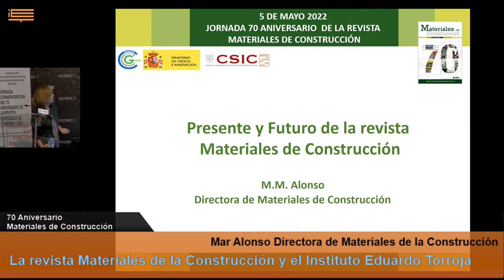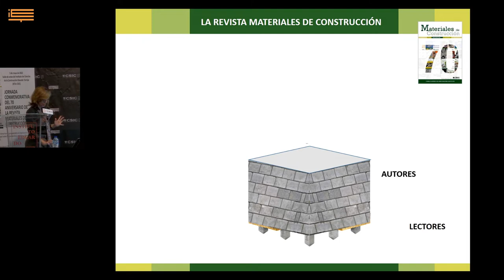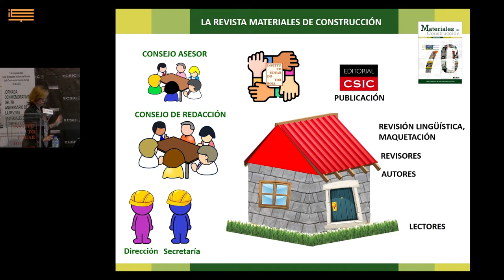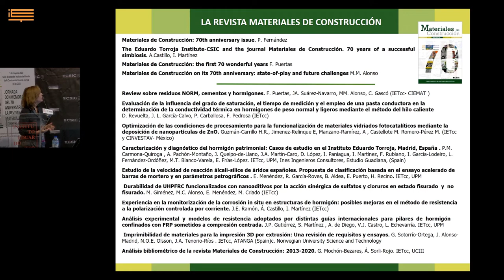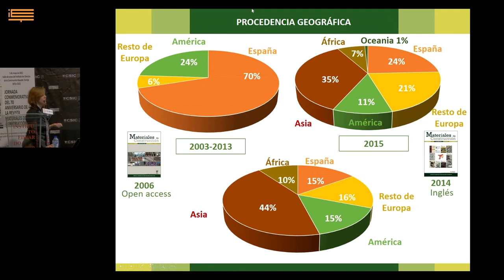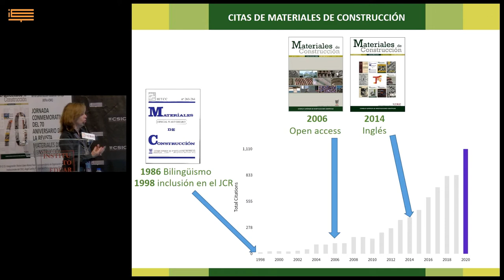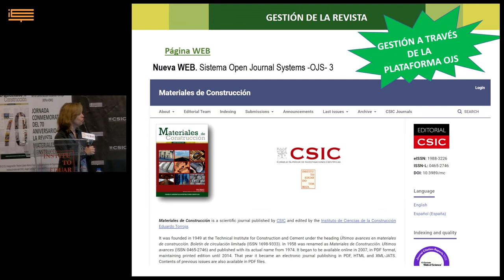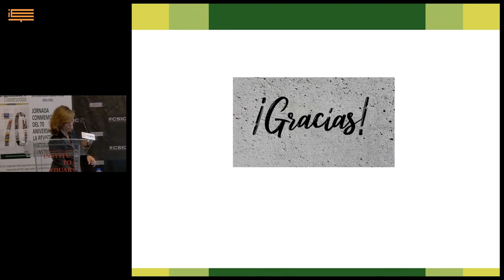Presente y futuro de la Revista Materiales de Construción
Aula Torroja IETCC CSIC. 5 de mayo de 2022
Mar Alonso. Directora de la Revista materiales de Construcción
El año pasado se publicó, con motivo de este aniversario, un número especial dedicado a las investigaciones que se están llevando a cabo en nuestro instituto. Y os invitamos a mandar vuestras aportaciones a ese número. Y la respuesta fue excelente. No podemos estar más contentas con vuestra implicación y con la calidad de los trabajos presentados. Por eso, este acto es el lazo final a estos 70 años